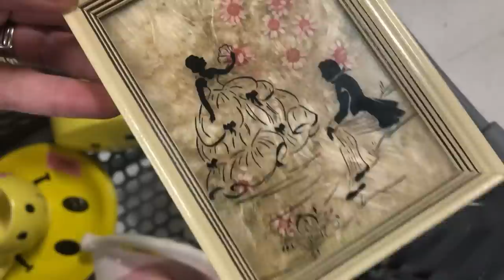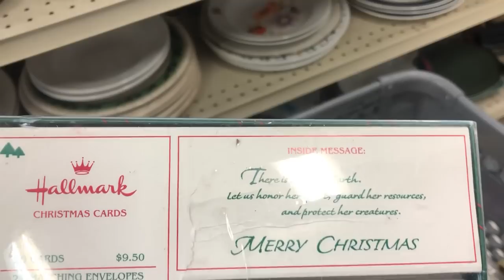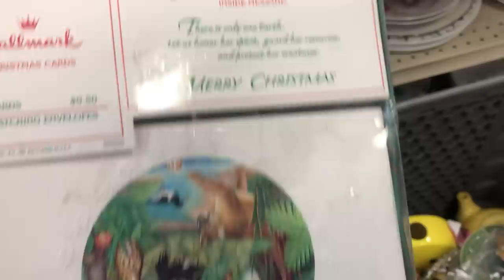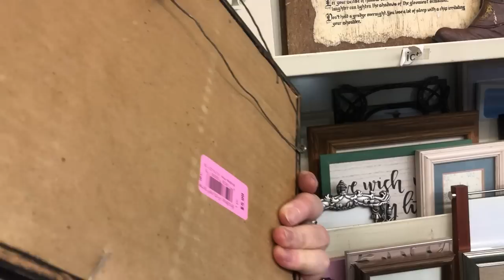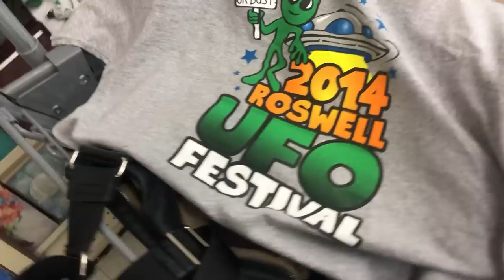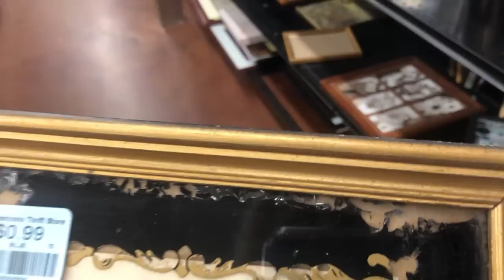Crazy Thrift Lady ✨ Thrift with Me ▶ Thrifting for ReSale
"Thrift Store Finds YOU can  sell for more MONEY"
Thrift with Me  ▶ Thrifting for ReSale

Goodwill Thrifting & ReSelling ♻️  Make Money • Save Money • Have Fun
  Vintage Thrifting • Thrifting for ReSale at Thrift Stores

8585 Criterion Dr.
# 63915
Colorado Springs, Colorado
80962

XOXO ~ Yvon  💞💞

eBay, IG, YouTube, WhatNot,  Antique Vintage Dealer Mall,  Poshmark FaceBook and more ..

▪️ ReSelling  Tips & Tool ,and Entrepreneur Topics Panel Discussion Shows